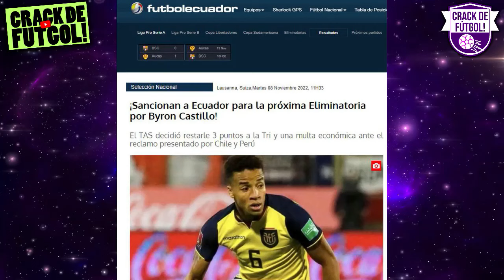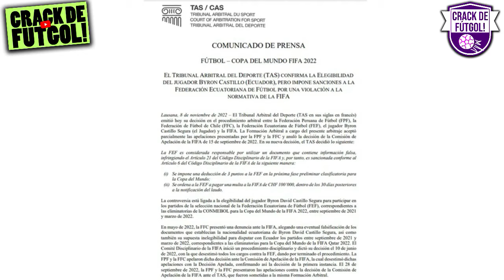OFICIAL! EL TAS DIO VEREDICTO EN CONTRA DE ECUADOR Y COMENZARÁ CON -3 PUNTOS EN PROXIMA ELIMINATORIA